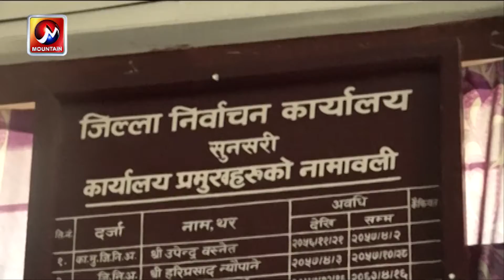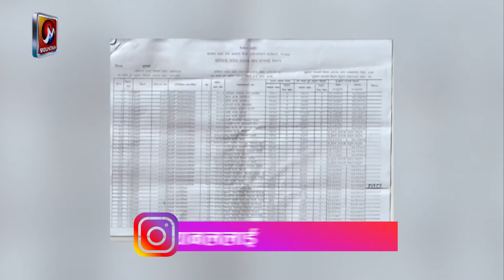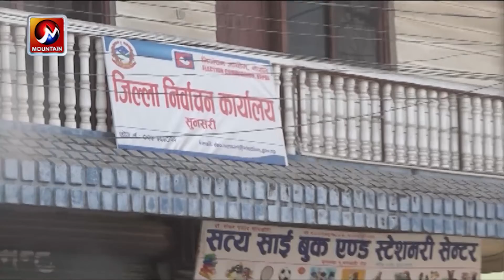निर्वाचनको मिति घोषणा भएसंगै जिल्ला निर्वाचन कार्यालय सुनसरीमा निर्वाचनको तयारी तिब्र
२०७८ बैशाख १७ र २७ गते निर्वाचन मिति घोषणा भएसँगै जिल्ला निर्वाचन कार्यालय सुनसरीलाई पनि निर्वाचन तयारीको चटारो छ । निर्वाचन कार्यालय सुनसरीले मतदान स्थल, मतदान केन्द्र निर्धारण भईसकेको र मतदाता नामावली अद्यावधिक कार्य जारी रहेको कार्यालयले जनाएको छ ।